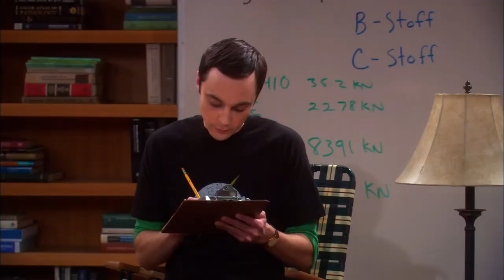The big banh theory - when Leonard met Sheldon | barriers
All rights owned by Warner Brothers